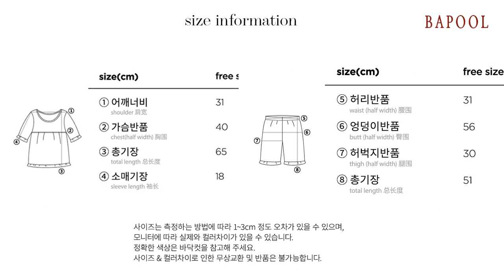바풀 LL44013 35 여성잠옷 파자마 여름 잠옷 상하 세트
흔치 않은 터칭감! 굉장히 부듣럽고 가벼운 프리미엄 파자마 홈웨어!
여성스럽고 우아한 분위기의 자수 디테일이 돋보이는 파자마 set!
군더더기 없는 깔끔한 디자인과 부드러운 소재로 산뜻하게 연출하기 좋은 홈웨어에요!
피부에 들러붙지 않아 민감한 피부를 가지신 분들도 편안하게 착용하실 수 있어요.
부드럽게 하늘거리는 소재감으로 착용감이 굉장히 좋답니다.
소매와 바스트 부분을 풍성하게 디자인하여 멋스럽게 연출하기 좋아요.
원단 자체만으로도 충분히 소장가치가 있는 홈웨어로 적극 추천해드립니다.

DETAIL

강력추천! 여성스러운 무드를 듬뿍 담아낸 홈웨어!
자수레이스와 프릴로 풍성한 무드가 듬뿍 담긴 파자마 set!
깔끔한 스퀘어넥에 자수레이스를 둘러주어 여성스럽게 제작했습니다.
반소매에 이중으로 제 원단 프릴을 달아 풍성하게 디자인 했습니다.
바스트에 스킨레이스를 덧대어주고 리본으로 포인트를 주었습니다.
밑단은 제 원단 프릴을 달아주어 전체적인 무드에 맞게 디자인했습니다.
팬츠는 적당한 기장감과 허리밴딩으로 편안하게 착용할 수 있게끔 제작했습니다.
밑단은 제 원단 프릴과 자수레이스로 깔끔하게 마무리 했습니다.
뒷 부분에는 앞의 디자인이 조화롭게 이어지도록 디테일을 살려 디자인 했습니다.

100% 국내 제작이라 소재, 디자인, 봉제의 퀄리티가 높습니다

사이즈: 44반~66반size까지 커버가능한 free사이즈입니다.

제품소재: 폴리100%
색       상: 네이비
치        수: free